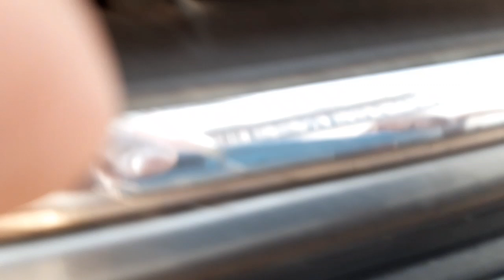Toyota inova crysta best Deal | AB 65 HAJAR DEKAR LE JAAYEN TOYOTA KI YE DAMDAR CAR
Address to purchase this car RAJA CAR BAJAR NEW AARYA NAGAR FOUNTEN CHOWK PATEL MARG OLD BUS STAND KE PAAS GAZIABAD WEST UP Toyota inova crysta best Deal | AB 65 HAJAR DEKAR LE JAAYEN TOYOTA KI YE DAMDAR CAR COPYRIGHT DISCLAIMER Under Section 107 Of The Copyright Act 1976 Allowance Is Made For " fair use " For Purpose Such As Criticism, comment, news reporting, teaching , Scholarship, And Research, fair use is Permitted By Copyright Statute That might Otherwise Be infringing, Non profit, Educational or Personal Use tips the Balance in Favor Of Fair use. Follow to social group instagram MARUTI ERTIGA DETAILS VIDEO Maruti Dzire details video Maruti wagonr details video Maruti alto 800 details video Maruti spresso details video Maruti tata nexon 2020 details video Tata tiago 2020 details video Tata altroz details review Honda amaze 2020 details review Honda Wrv details review 2020 A ELECTRIC HERO SCOOTER DETAILS REVIEW usedinovacrysta secondhandcars#